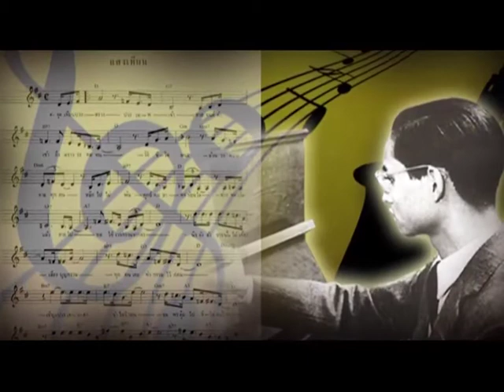"ร้อยเรื่องเมืองไทย" ตอน "ทำนุศาสน์บำรุงศิลป์"